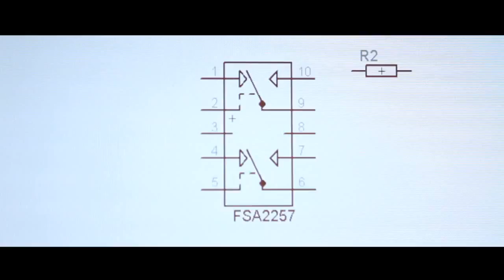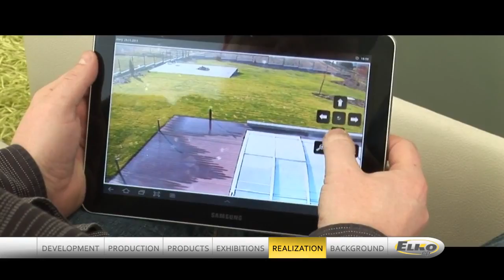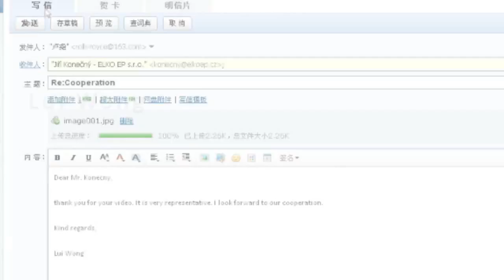نبذة عن الشركة